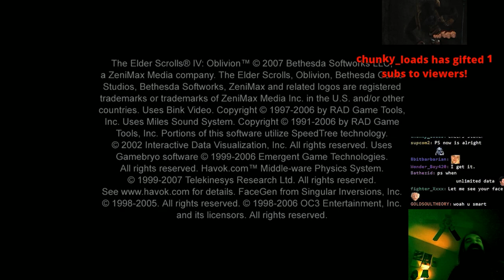How Am I Supposed to Pick Locks on a Red Bar Connection? The Elder Scrolls IV: Oblivion Flushes Aris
FYI Aris has already purchased a physical copy of the game, so this is more or less the prologue- I just wanted to archive this so people aren't caught off guard later on (should he choose to finish the game)